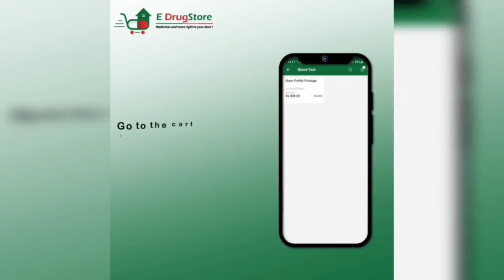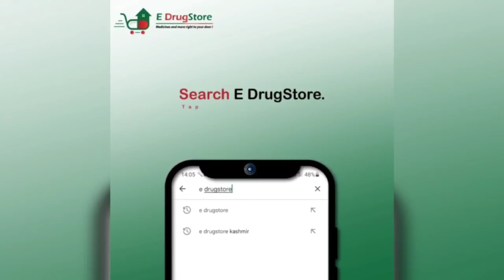14-year-old drowns to death in Reban Sopore